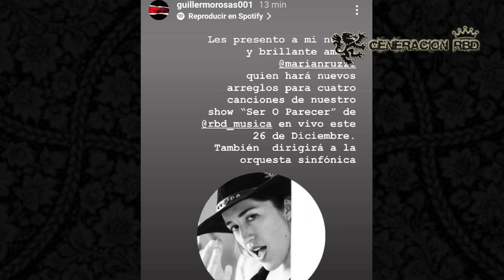"CONCIERTO ÚNICO" DICE ANAHÍ, ¿HABRÁ ORQUESTA PARA EL SHOW? Y MÁS...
¡Hola, rebeldes!
En esta ocasión les hablo de lo más relevante en los últimos dos días respecto a RBD y el próximo show del 26 de diciembre.